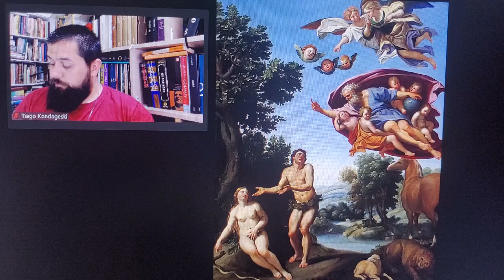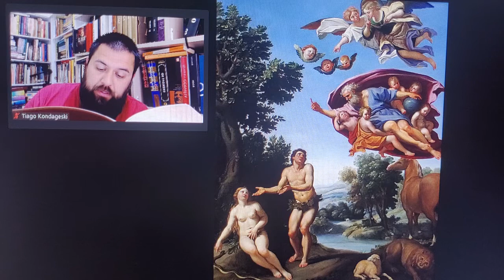Adam and Eve - 3